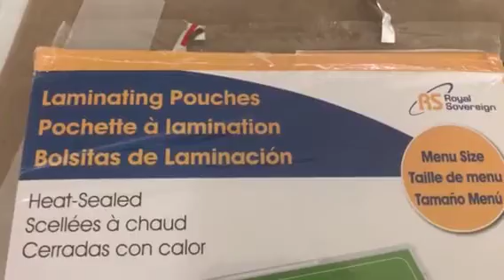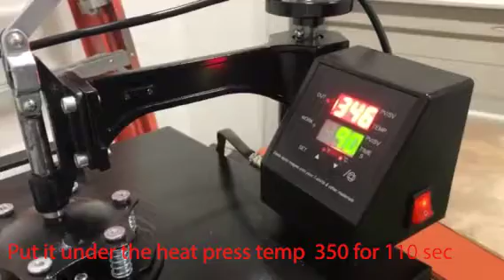Love Hate coaster collection opaque t-shirt transfer paper Laminate wood sublimation heat press diy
love hate coaster collection opaque t-shirt transfer paper , laminate on top on brich 4 1/4 lasered cut round coasters  . Thunder nova 35 laser machine .  Under a heat press. Sanded and painted the edges !!